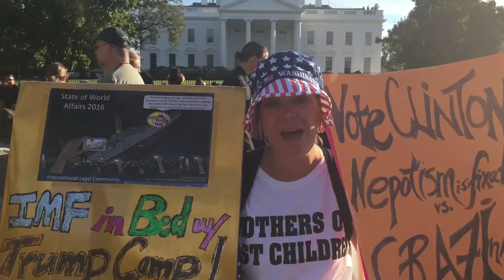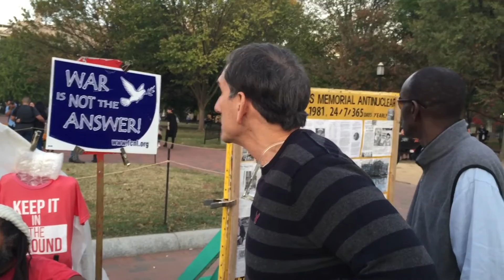White House Protesters / Michael Steinberg, Reform Party VP Candidate / One Black Trump Supporter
Today I talk to a couple White House Protesters, including one on a hunger strike. While visiting with Philipos Melaku-Bello, of the White House Peace Vigil, I meet Michael Steinberg, the Reform Party Vice-presidential Candidate for 2016